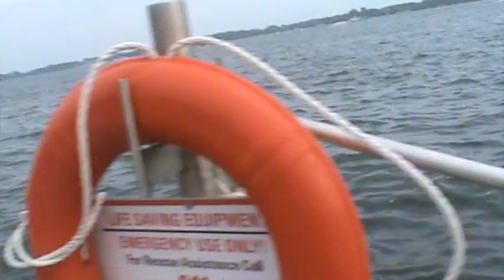Visiting Lake Ontario Canada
Short trip to Lake Ontario located in Toronto Canada.